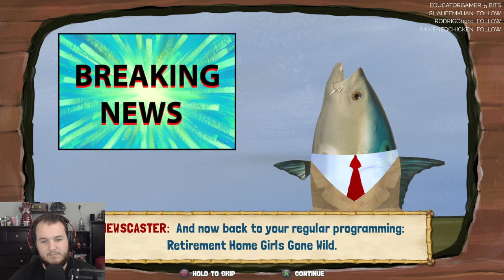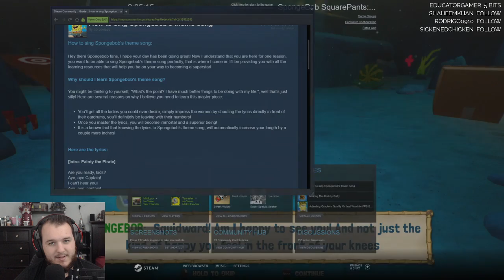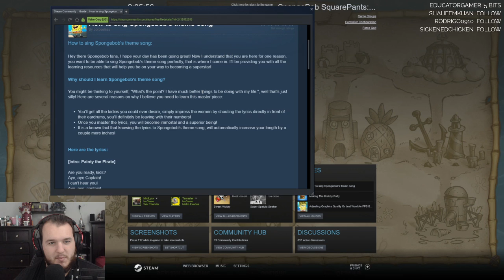SpongeBob SquarePants: Battle for Bikini Bottom Rehydrated - Let's Play - Part 3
SpongeBob SquarePants: Battle for Bikini Bottom – Rehydrated Let’s Play by CasasClay.

SpongeBob SquarePants: Battle for Bikini Bottom – Rehydrated is a platform video game based on the Nickelodeon animated series SpongeBob SquarePants. It is a remake of the console versions of Heavy Iron Studios' SpongeBob SquarePants: Battle for Bikini Bottom, developed by Purple Lamp Studios and published by THQ Nordic for the Nintendo Switch, PlayStation 4, Xbox One, and Microsoft Windows. The game was released on June 23, 2020, and received mixed reviews.

The core gameplay involves collecting items and defeating the robots which have attacked various areas in Bikini Bottom, while crossing platforms and avoiding environmental hazards like spikes and flames. Some areas require different characters to beat, as each character has their own unique abilities. The player can control SpongeBob, Patrick, and Sandy. Switching characters in console versions require the player to find a Bus Stop, upon using which the current character will switch to another, and using it again will switch back to the previous character, giving the player an option of two characters in each level. The default character throughout the game is SpongeBob; Sandy and Patrick do not share any levels as playable characters.

The game also includes a multiplayer horde mode in which two players face waves of robotic enemies.